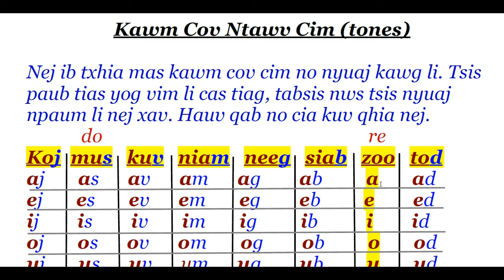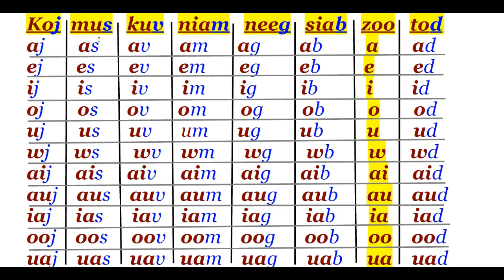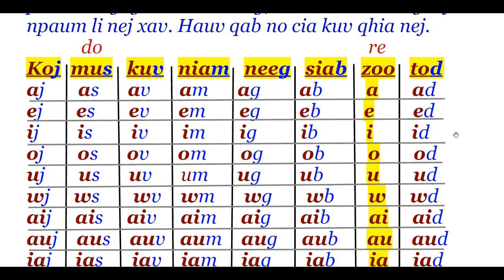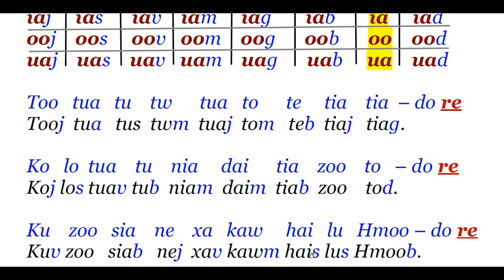Kawm Hmoob Cov Cim - Learn the Hmong Tones